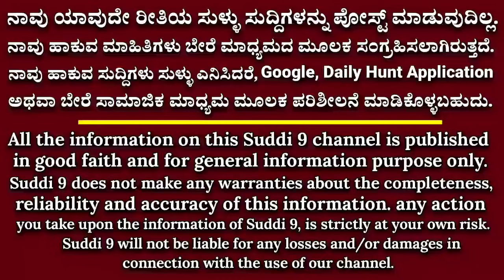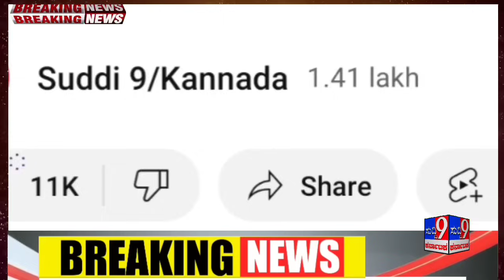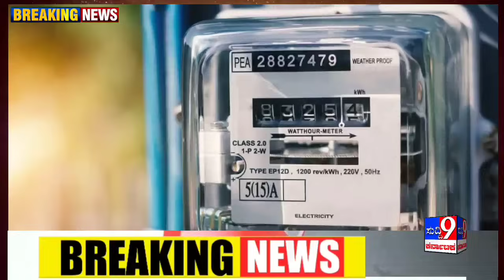ಕಾಂಗ್ರೆಸ್ ಗ್ಯಾರಂಟಿ ಅನ್ನಭಾಗ್ಯ ಯೋಜನೆ ಹಣ ಕ್ಯಾನ್ಸಲ್! ಉಚಿತ ವಿದ್ಯುತ್ ಯೋಜನೆ ಶಾಕ್! ಬಿಜೆಪಿ ಮತ್ತೆ ಪಾದಯಾತ್ರೆ!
ಅನ್ನಭಾಗ್ಯ ಯೋಜನೆ ಹಣ ಕ್ಯಾನ್ಸಲ್! ಉಚಿತ ವಿದ್ಯುತ್ ಯೋಜನೆ ಶಾಕ್! ಬಿಜೆಪಿ ಮತ್ತೆ ಪಾದಯಾತ್ರೆ

ಬಿಜೆಪಿಯವರು ನೂರು ಜನ್ಮ ಎತ್ತಿಬಂದರೂ ನಮ್ಮ ಸರ್ಕಾರದ ಗ್ಯಾರಂಟಿ ಯೋಜನೆಗಳು ನಿಲ್ಲುವುದಿಲ್ಲ ಎಂದು ಉಪಮುಖ್ಯಮಂತ್ರಿ ಡಿ.ಕೆ. ಶಿವಕುಮಾರ್ ಸ್ಪಷ್ಟನೆ ನೀಡಿದ್ದಾರೆ.

ಪದ್ಮನಾಭನಗರ ವಿಧಾನಸಭಾ ಕ್ಷೇತ್ರದ ಗ್ಯಾರಂಟಿ ಯೋಜನೆಗಳ ಅನುಷ್ಠಾನ ಸಮಿತಿ ಹಾಗೂ ಕಾಂಗ್ರೆಸ್ ಜನಸಂಪರ್ಕ ಕೇಂದ್ರ ಉದ್ಘಾಟನೆ ಮಾಡಿ ಮಾತನಾಡಿದ ಡಿಸಿಎಂ ಡಿ.ಕೆ.ಶಿವಕುಮಾರ್ ಗ್ಯಾರಂಟಿ ಯೋಜನೆಗಳೆ ಕಾಂಗ್ರೆಸ್ ಪಕ್ಷದ ಶಕ್ತಿ ಎಂದು ಹೇಳಿದ್ದಾರೆ.

ಇಂದಿರಾ ಗಾಂಧಿ ಅವರು ವೃದ್ಧಾಪ್ಯ, ವಿಧವಾ ವೇತನ, ಬ್ಯಾಂಕ್ ರಾಷ್ಟ್ರೀಕರಣ, ಉಳುವವನಿಗೆ ಭೂಮಿ ಯೋಜನೆ ಜಾರಿಗೆ ತಂದರು. ಕಾಂಗ್ರೆಸ್ ಸರ್ಕಾರ ರಾಜ್ಯದಲ್ಲಿ ರೈತರ ಪಂಪ್ಸೆಟ್ಗೆ 10 ಹೆಚ್ಪಿ ಉಚಿತ ವಿದ್ಯುತ್, ಕೃಷ್ಣ ಅವರ ಕಾಲದಲ್ಲಿ ಸ್ತ್ರೀಶಕ್ತಿ ಸಂಘ ಯೋಜನೆ ಜಾರಿಗೆ ಬಂದಿತು. ಇದರಲ್ಲಿ ಯಾವುದಾದರೂ ಒಂದು ಯೋಜನೆಯನ್ನು ನಿಲ್ಲಿಸಲಾಗಿದೆಯೇ. ಬಡವರಿಗೆ ನಿವೇಶನ, ಮನೆ ನೀಡುವ ಯೋಜನೆ ನಿಂತಿದೆಯೇ. ಅದೇ ರೀತಿ ಬಿಜೆಪಿಯವರು ನೂರು ಜನ್ಮ ತಳೆದರೂ ಐದು ಗ್ಯಾರಂಟಿ ಯೋಜನೆಗಳನ್ನು ನಿಲ್ಲಿಸಲು ಸಾಧ್ಯವಿಲ್ಲ. ಇದೇ ಕಾಂಗ್ರೆಸ್ ಪಕ್ಷದ ಶಕ್ತಿ ಎಂದು ಬಣ್ಣಿಸಿದ್ದಾರೆ

ಪದ್ಮನಾಭನಗರದಲ್ಲಿ ನಮ್ಮ ಕಾರ್ಯಕರ್ತರ ಹುಮ್ಮಸ್ಸು, ಶಕ್ತಿ ಸ್ಫೂರ್ತಿ ನೋಡುವ ಅವಕಾಶ ಸಿಕ್ಕಿರುವುದು ನನ್ನ ಭಾಗ್ಯ. ನಮ್ಮ ಪಂಚ ಗ್ಯಾರಂಟಿ ಅನುಷ್ಠಾನ ಸಮಿತಿ ಕಚೇರಿ ಉದ್ಘಾಟನೆ ಮಾಡಿದ್ದೇವೆ. ನಮ್ಮ ಈ ಐದು ಗ್ಯಾರಂಟಿ ಯೋಜನೆಗಳ ಜಾರಿ ಬಂದಿದ್ದು ಯಾಕೆ. ಇವುಗಳ ಅವಶ್ಯಕತೆ ಏನು ಎಂಬುದು ಪ್ರಮುಖವಾದ ವಿಚಾರವಾಗಬೇಕು. ಅಧಿಕಾರ ಬರುತ್ತದೆ, ಹೋಗುತ್ತದೆ. ರಾಜಕಾರಣ ಎಂದ ಮೇಲೆ ಗೆಲುವು, ಸೋಲು ಇರುತ್ತದೆ. ಆದರೆ ಕಾಂಗ್ರೆಸ್ ಪಕ್ಷ ಸದಾ ಜನರ ಬದುಕಿನ ಬಗ್ಗೆ ಆಲೋಚಿಸುತ್ತದೆ. ಜನರ ಬದುಕು ಕಟ್ಟುವ ಕೆಲಸ ಮಾಡುತ್ತದೆ. ಬಿಜೆಪಿಯವರು ದೇವರು, ಧರ್ಮ, ಜಾತಿ ಆಧಾರವಾಗಿ, ಭಾವನೆ ಮೇಲೆ ರಾಜಕಾರಣ ಮಾಡುತ್ತಾರೆ ಎಂದು ಕಿಡಿಕಾರಿದ್ದಾರೆ.

ಕಾಂಗ್ರೆಸ್ ಶಕ್ತಿ ದೇಶದ ಶಕ್ತಿ, ಕಾಂಗ್ರೆಸ್ ಇತಿಹಾಸ ದೇಶದ ಇತಿಹಾಸ, ಕಾಂಗ್ರೆಸ್ ಅಧಿಕಾರಕ್ಕೆ ಬಂದರೆ ಎಲ್ಲಾ ವರ್ಗದವರು ಅಧಿಕಾರಕ್ಕೆ ಬಂದಂತೆ. ಬಿಜೆಪಿಯವರೂ ಈ ಗ್ಯಾರಂಟಿ ಯೋಜನೆಗಳ ಪ್ರಯೋಜನ ಪಡೆಯುತ್ತಿದ್ದಾರೆ. ಹಾಗಿದ್ದರೆ ಅಶೋಕ್ ಅವರು ತಮ್ಮ ಕಾರ್ಯಕರ್ತರಿಗೆ ಹೇಳಿ ಈ ಗ್ಯಾರಂಟಿ ಯೋಜನೆ ಪ್ರಯೋಜನ ಪಡೆಯದಂತೆ ಸಲಹೆ ನೀಡಲಿ. ಪ್ರಜಾಪ್ರಭುತ್ವ ವ್ಯವಸ್ಥೆಯಲ್ಲಿ ವಿರೋಧ ಪಕ್ಷದ ನಾಯಕ ಸ್ಥಾನವನ್ನು ಸಂವಿಧಾನವೇ ನೀಡಿದೆ. ವಿರೋಧ ಪಕ್ಷದ ನಾಯಕರ ಕ್ಷೇತ್ರದಿಂದಲೇ ಈ ಗ್ಯಾರಂಟಿ ಯೋಜನೆಗಳ ಸಮಿತಿಯನ್ನು ಕಚೇರಿ ಉದ್ಘಾಟನೆ ಮಾಡಿದ್ದೇವೆ, ಮುಂದಿನ ದಿನಗಳಲ್ಲಿ ರಾಜ್ಯದ 224 ಕ್ಷೇತ್ರಗಳಲ್ಲೂ ಚಾಲನೆ ನೀಡಲಾಗುವುದು ಎಂದು ಹೇಳಿದ್ದಾರೆ.

Suddi 9 News
Karnataka News